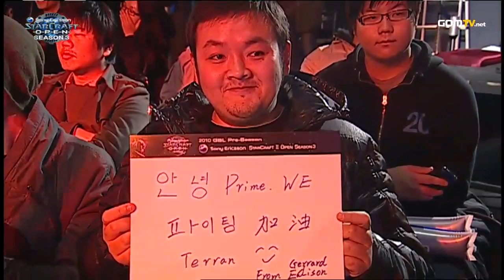2010 GSL Season 3 Ro.64 Match 30 Set 1 - Starcraft 2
2010 GSL Season 3 - AnNyeong vs choya